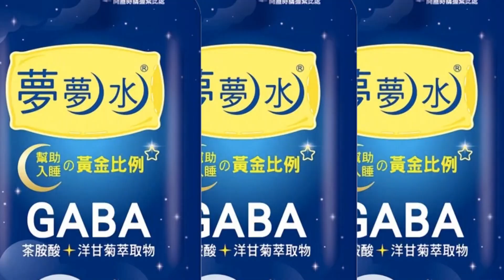【每日必看】通訊行前擄人! 男遭7惡煞持安全帽.水果刀痛打 20230331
台南市新市區發生擄人案，一名男子因為積欠4萬元債務不還，在通訊行前遭到7名惡煞持安全帽和水果刀，痛扁一頓，打到頭暈目眩，再強拖上車，警方獲報後，1小時內逮捕7名惡煞，也在山區道路尋獲被丟包的男子。